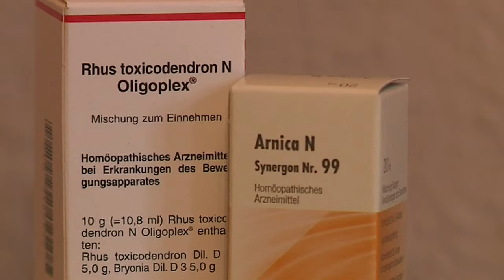Naturheilpraktikerin Claudia Sinclair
Naturheilpraktikerin und Augendiagnostikerin Claudia Sinclair gibt Tänzern wertvolle Tipps. Wie kann man Höchstleistungen bringen und zugleich die Grenzen des eigenen Körpers respektieren?